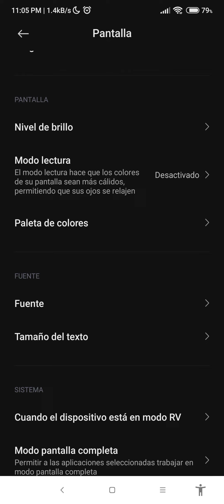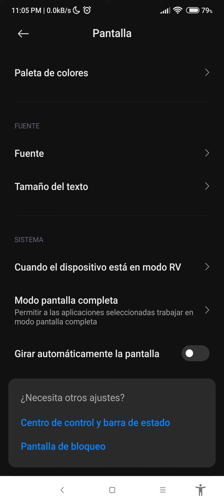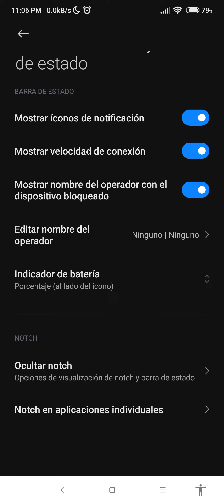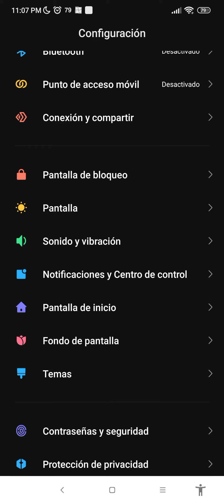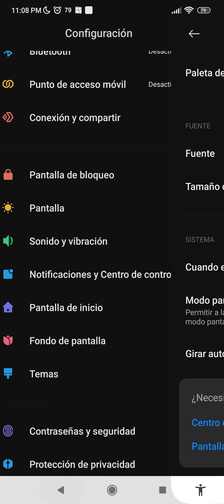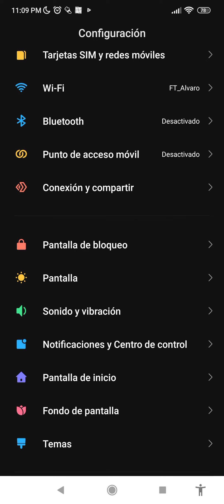Cómo desactivar la velocidad de conexión para Android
Configuración
Pantalla
otras Configuración
Desactivar velocidad de conexión.